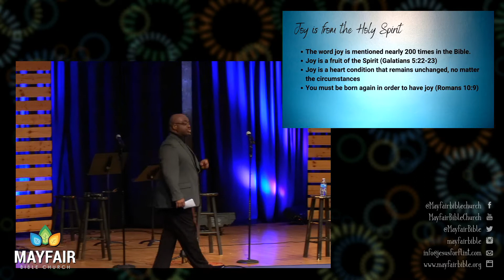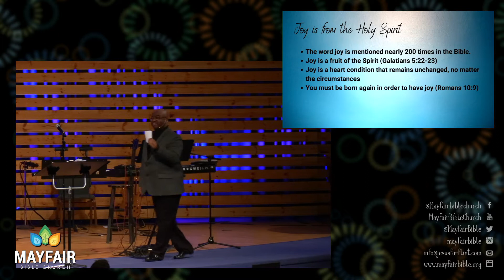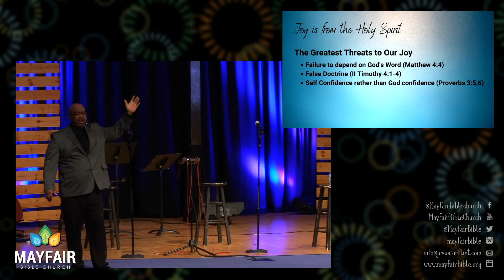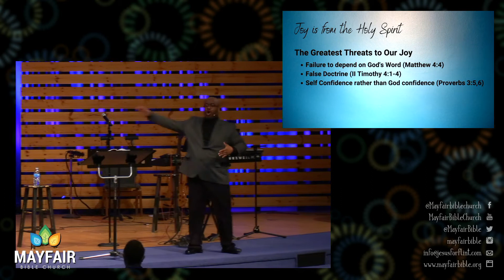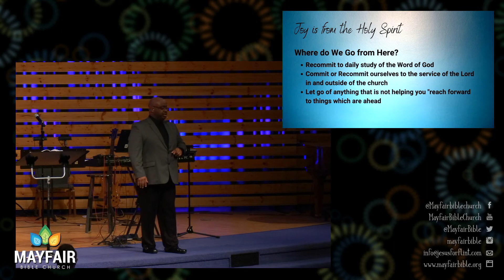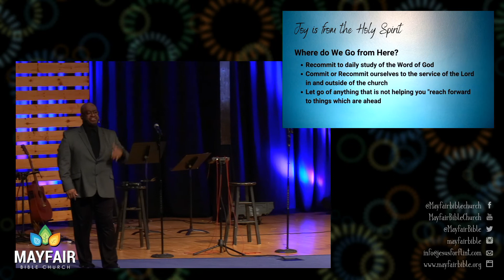Joy is from the Holy Spirit | Philippians 3:1-16 | January 9, 2022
Join us @ Mayfair Bible Church as we worship Christ the Lord!
You're warmly invited.

]] In-person in our Safe Service Plan and On-line via Facebook, YouTube, and our